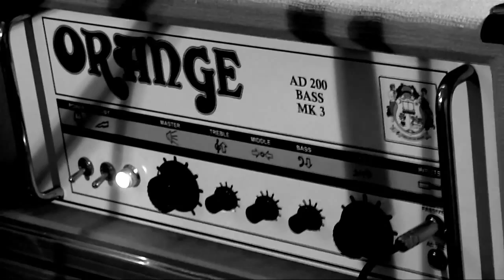Dino Joubert "Chemical Glass Tree" live @ Hamburger Küchensessions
Dino Joubert performs "Chemical Glass Tree" live @ Hamburger Küchensessions